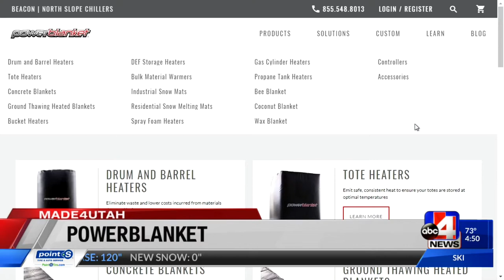Made4Utah: Powerblanket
Powerblanket helps companies extend their construction and production window despite extreme climate conditions.